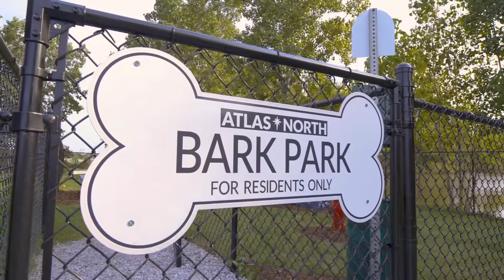ATLAS NORTH - Apartment Amenities Tour in Schwartz Creek, MI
Apartment Amenities Tour of Atlas North Apartments in Schwartz Creek, MI.